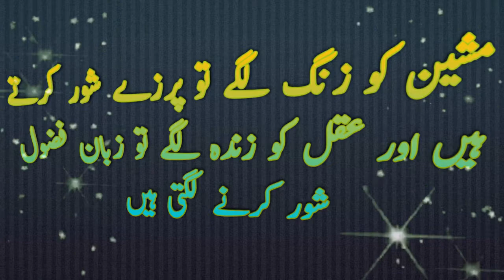Tips to Impress a girl | Quotes about women | urdu quotes